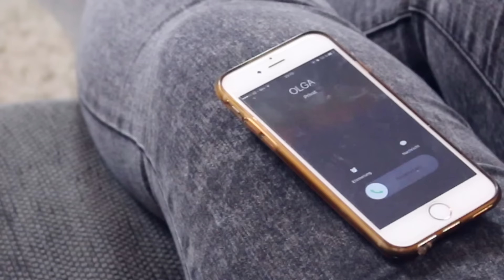VERRÜCKTE & SKURRILE TICKS & ANGEWOHNHEITEN - Hast DU sie auch? | Annaxo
Yay ein neues Video ist daaa :) heute stelle ich euch verrückte und skurrile Ticks und Angewohnheiten vor, die viele von uns haben! Hast du sie vielleicht auch? Schreib es mir in die Kommis! :)
✖ L u s t auf mehr? Mach mich auf ;D

VIDEOFRAGE: Deine Lieblingsapp?

✖ M e h r Videos v o n m i r?

✖ S t a l k   m i c h ❥

!!! Lasst uns mal wieder Leute verwirren! :D schreib "Ich esse immer die Haare aus der Dusche :O ist das normal??" in die Kommentare :D ich bin gespannt was da für Reaktionen kommen XDD

Ich bin Anna, 22 Jahre alt und lade regelmäßig am Freitag und Montag um 17 Uhr Videos auf diesem Kanal hoch. Hier findest du alles rund um Tipps und Tricks, Beauty aber auch viel Unterhaltung und Comedy ! Würde mich freuen, wenn du regelmäßig vorbei schaust :)